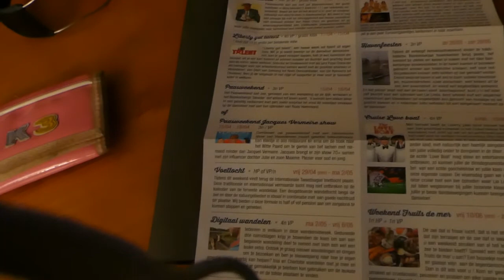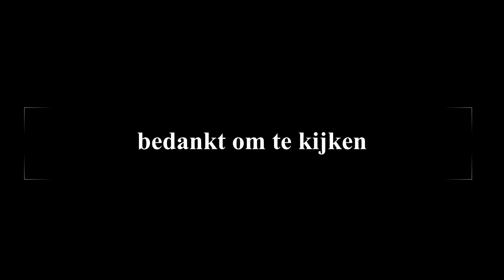Kijken naar hoe ze een touw maken op de oude wijzen